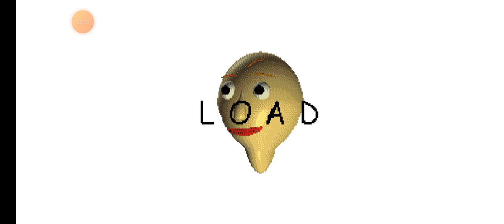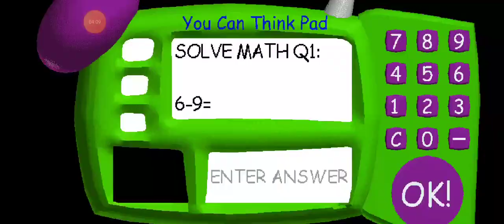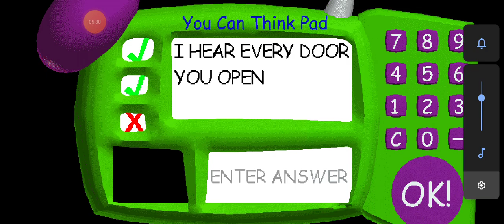Trying to escape Baldi's Basics (Pt. 2)